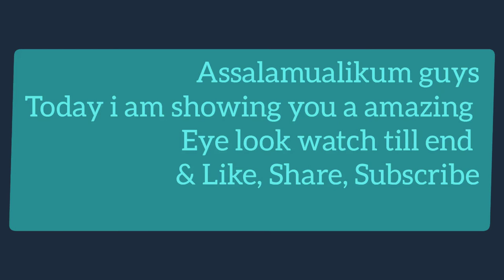Sea Green Bold eye look | Trendy & Classy | NoorulainWasim